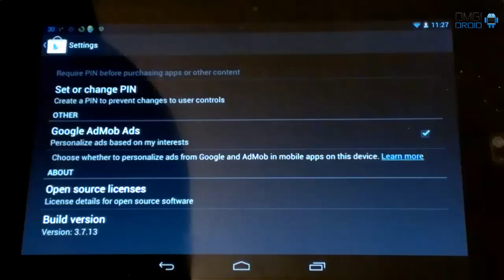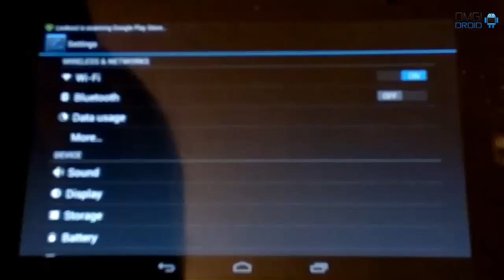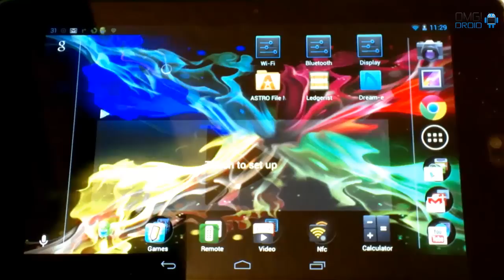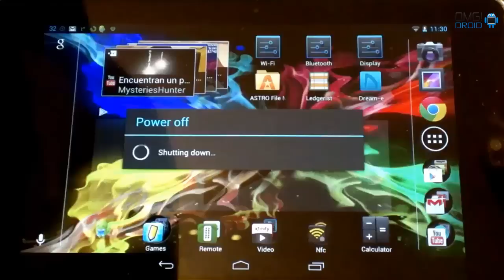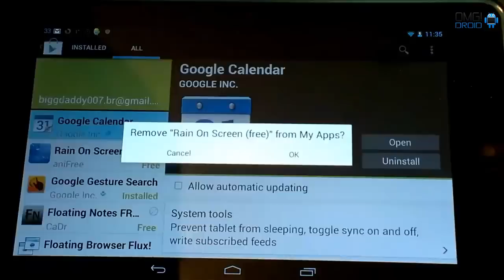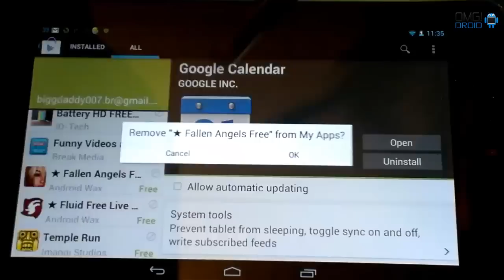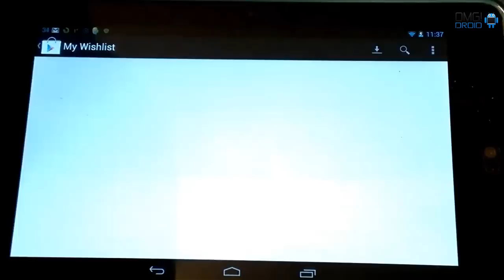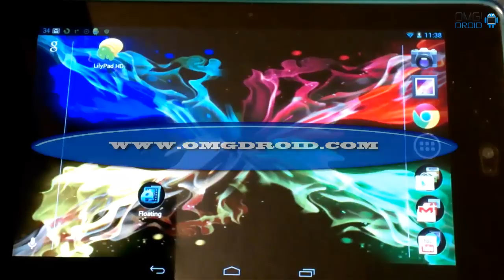3.9.16 PLAY STORE UPDATE HOW TO GET IT & WHATS NEW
THIS WILL WORK ON ALL DEVICES RUNNING HONEYCOMB AND UP.
ITS BEEN MY EXPERIENCE THAT IF IT DON'T WORK THE FIRST TIME TRY IT AGAIN. SOMETIMES YOU WILL HAVE TO GO INTO THE PLAY STORE 3 OR 4 TIMES BEFORE IT UPDATES ITSELF. GOOD LUCK. IF YOU HAVE ANY QUESTIONS, LEAVE A COMENT.

you can check out a review i did on KEYMONK KEYBOARD ..